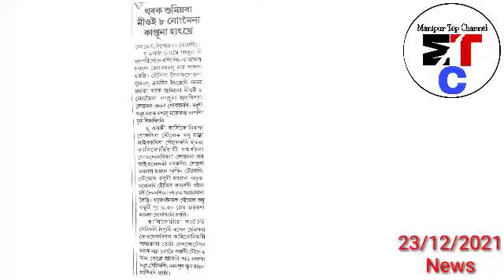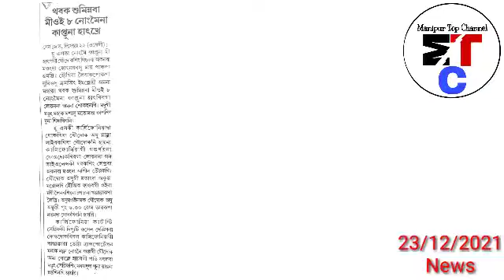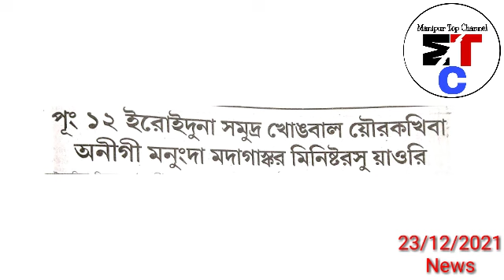Full Video👇Heirok ta Leikhidraba Rohit ki mayambana Sabak Phaklakle, Thengnajahouwi